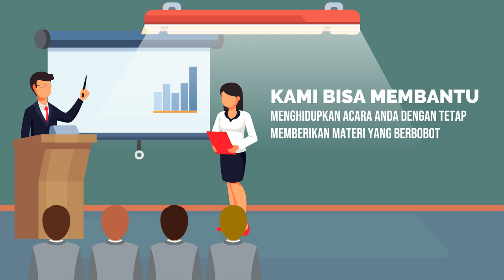Contoh Video Branding Training Smart Bicara Depan Umum, Public Speaking, Struktur Presentasi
Jasa Edit Video Promosi / Contoh Video Branding Training Smart Bicara Depan Umum, Public Speaking, Struktur Presentasi atau

Daftar Isi
00:00 - Cara Edit Video Iklan Pelatihan Public Speaking, Pidato, Trainer, MC, Host
00:10 - Contoh Iklan Promosi Les Meningkatkan percaya diri, Edukasi Komunikasi Penjualan
00:30 - Contoh Video Promosi Bimbingan Penegasan Bicara, Kejelasan Bicara, Branding Latihan Pengacara
00:40 - Contoh Konten Branding Pelatihan Komunikasi, Tempat Kursus, Voice Over
00:50 - Cara Promosi Branding Bimbingan Komunikasi, Peningkatan Diri, Promosi Latihan Komunikasi